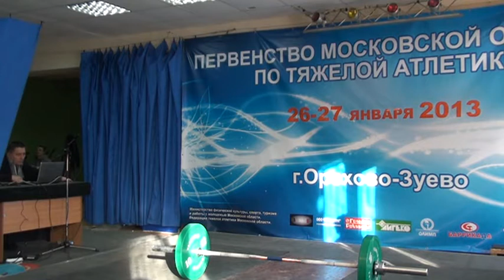26-27.01.2013 (Ю-94,+94) Московская обл. до 18 лет